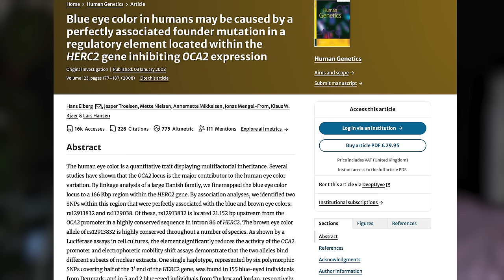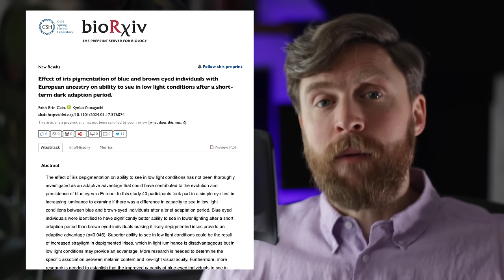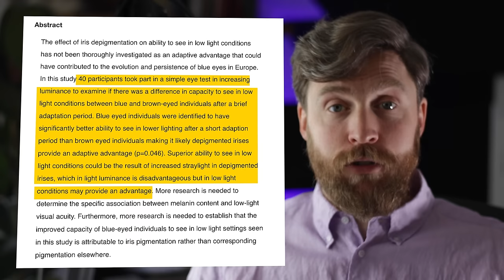The Origin and Purpose of Blue Eyes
Why do some people have blue eyes? What is the evolutionary advantage of having blue eyes? Where did blue eyes evolve? Blue eyes have piqued curiosity for centuries, standing out as a mesmerising and rare trait among humans. Discover the underlying science behind blue eyes as we explore various theories and genetic factors that contribute to their existence. They were mainly associated with Mesolithic Western Hunter Gatherers like Cheddar man but the origin and story of this phenotype is complicated. A new study from Liverpool may have the answer as to what benefit this trait has - better ability to see in low light.